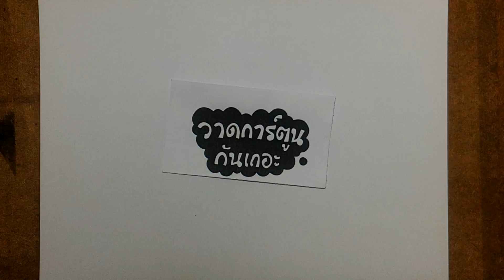วาดการ์ตูน ม้านิลมังกรแบบหน้ารัก ง่ายๆ สอนวาดการ์ตูน | วาดการ์ตูน กันเถอะ